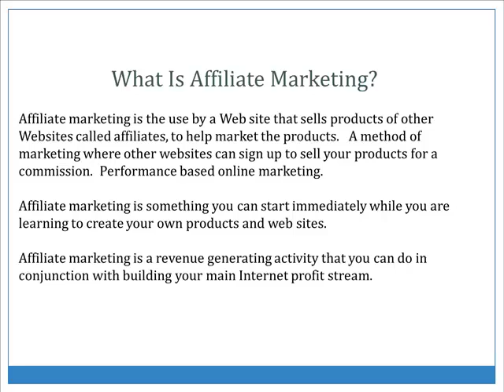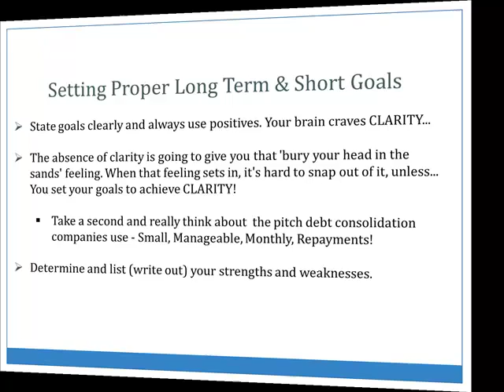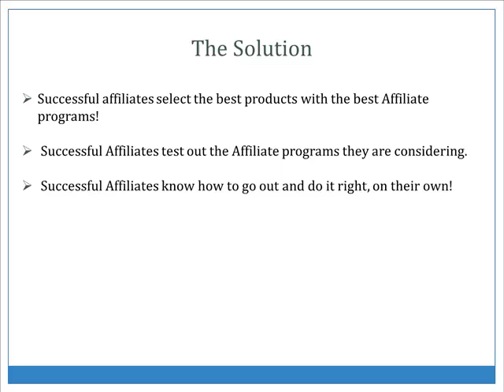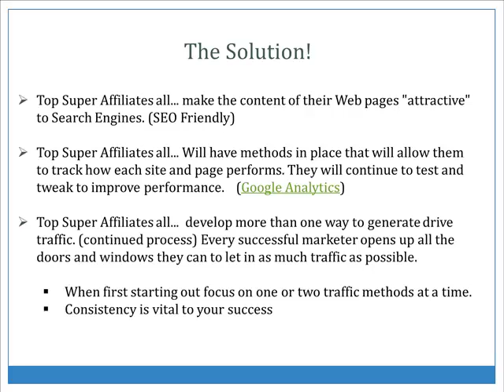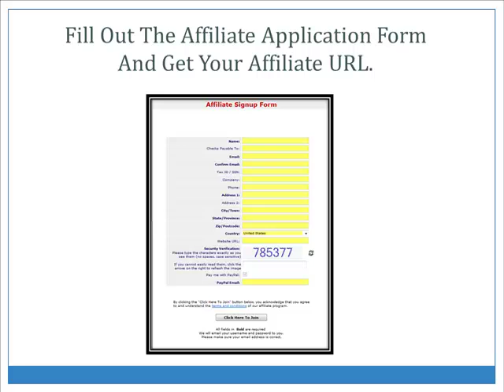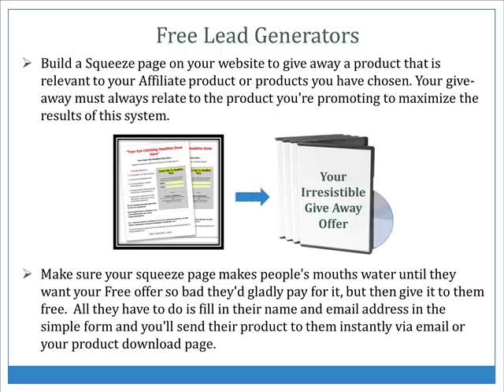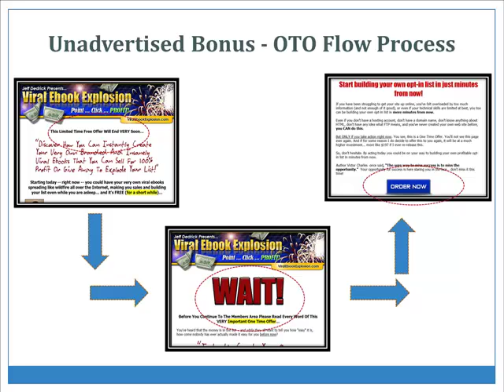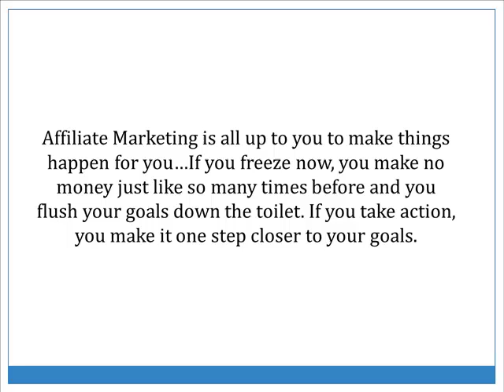Affiliate Marketing Survival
“Beating the Beast”
Your stop here will give you all the information you need to start making money online and give you the info you need to become a successful affiliate. Find out how those affiliate marketing experts are making millions of dollars online every year. When you know why they are highly successful, you can begin to replicate their success. Find out how you can get access to thousands of affiliate programs in your niche, and so much more.